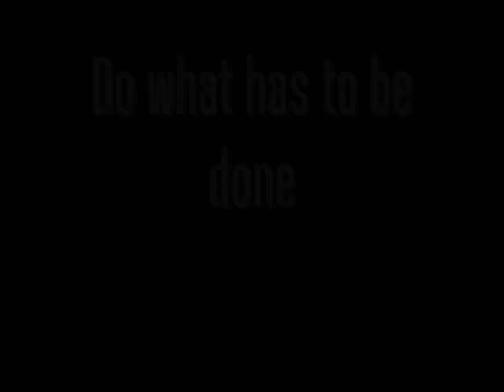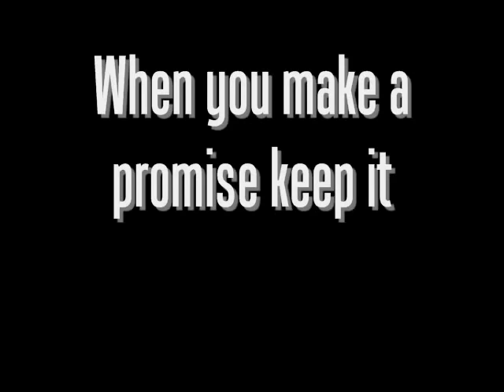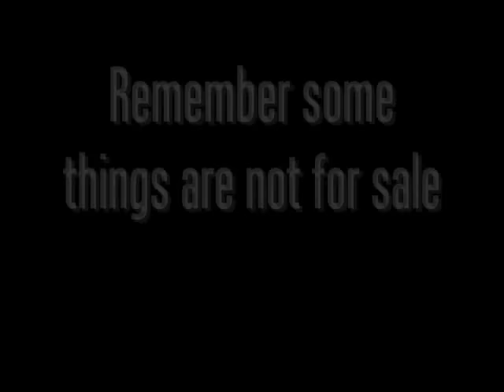Rodeo Pix Video 2009 0001